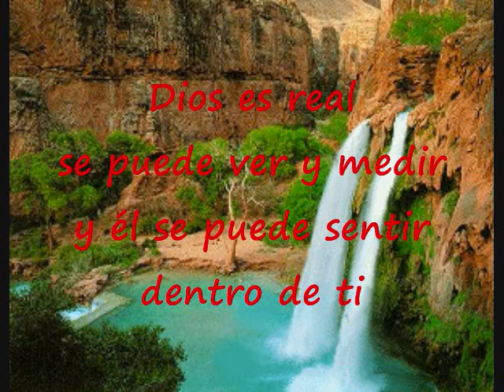Dios Es Real Y Él Se Puede Medir Pista